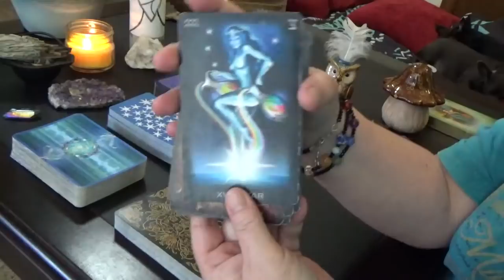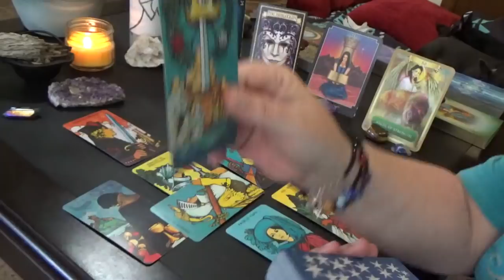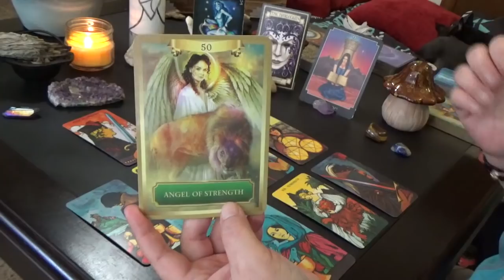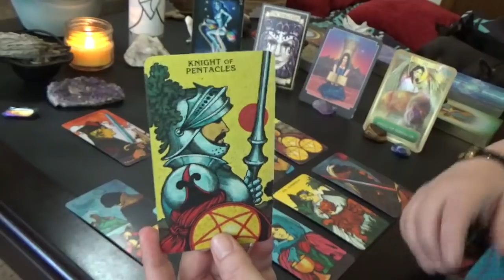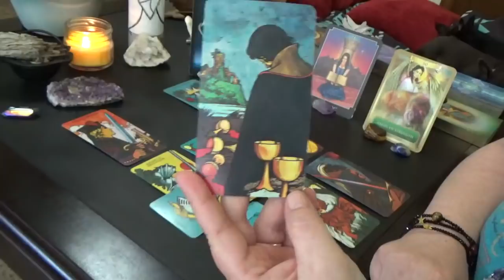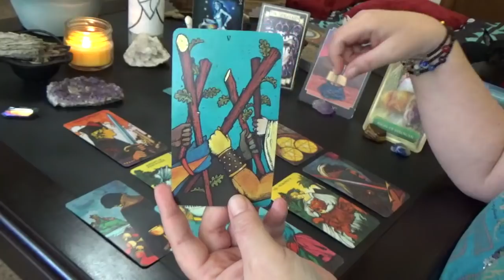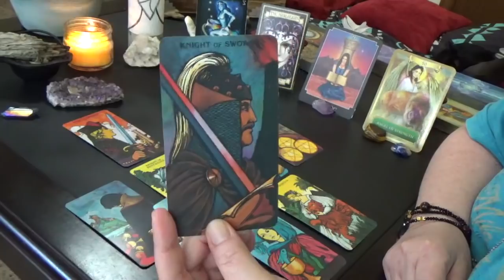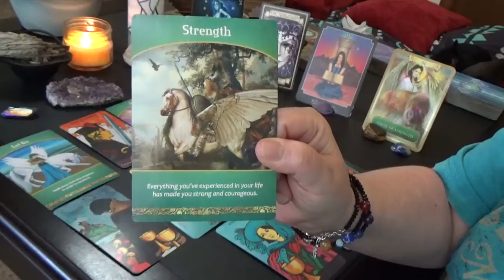Cancer "MONTHLY" JUNE 2019 "CANCER YOUR STRONG & COURAGEOUS"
Cancer Monthly General Reading